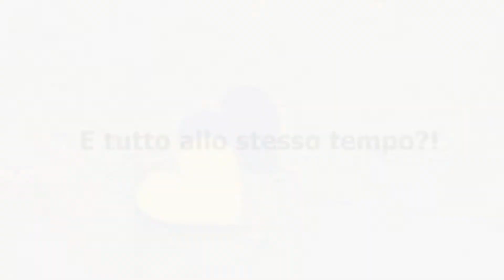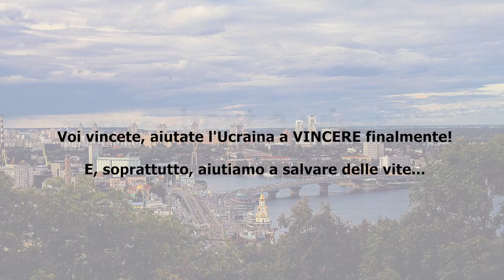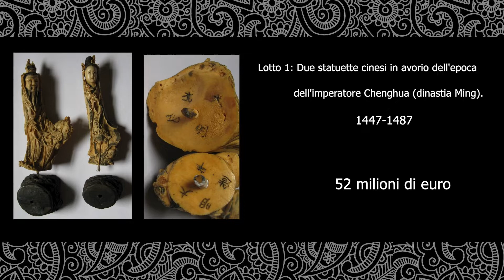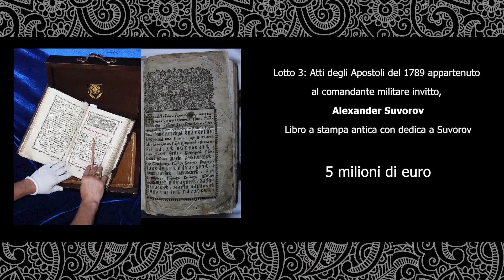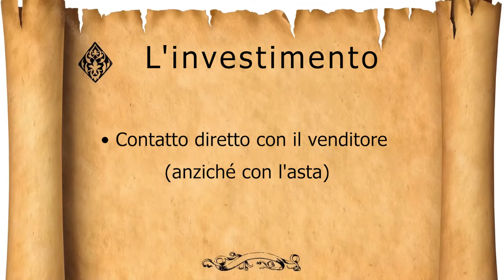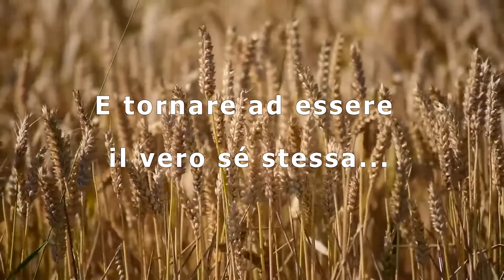Rara collezione d'arte con uno scopo umanitario